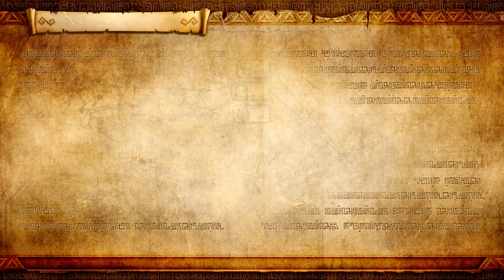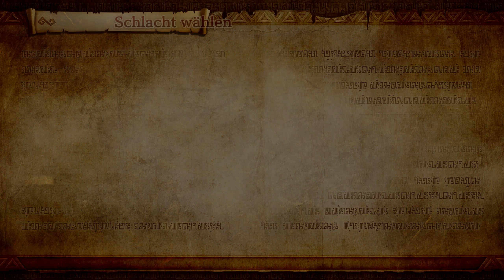Der brennende Deku-Baum!⚔️Hyrule Warriors Switch Splitscreen #3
Hyrule Warriors für die Switch ist da! Die Inhalte der Wii U und 3DS Version vereint und mit besserer und flüssigerer Optik :)
Bis zu einem gewissen Punkt seht Ihr Gameplay im Splitscreen, später gehts dann alleine weiter :)

[1440p|60fps|LPT|deutsch]

*Like & Abo?*
Wenn euch das Video gefallen hat könnt Ihr mir das zeigen in dem Ihr ein Like da lasst und wenn Ihr Bock habt könnt Ihr auch einen Kommentar da lassen, Ich antworte gerne auf Fragen und Intentionen :) Ach ja, abonniert mich wenn Ihr noch mehr sehen wollt :)

*Bei Amazon Spiele kaufen?:*

*Amazon ist ein seriöser und zuverlässiger Anbieter, Ihr bezahlt nicht mehr als bei anderen Händlern und könnt mich ein wenig unterstützen, da Ich für jeden Kauf über meine Links eine kleine Provision erhalte :)